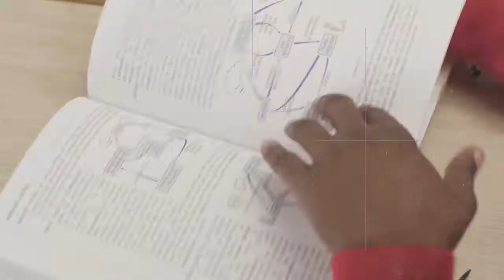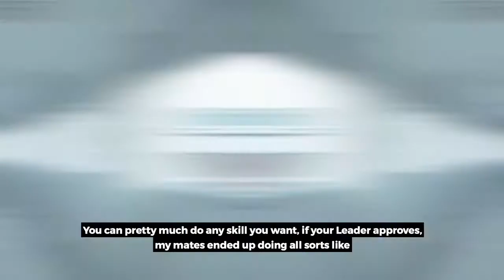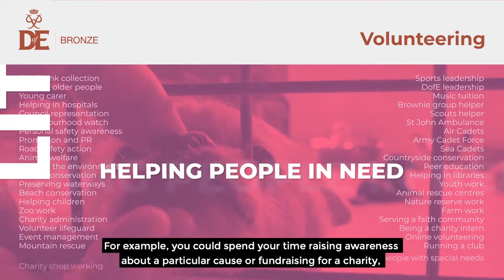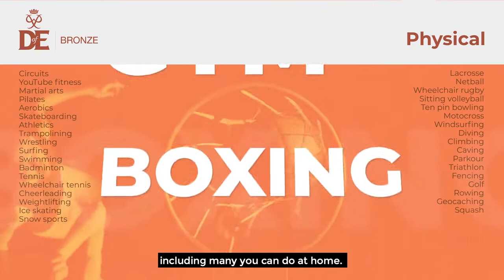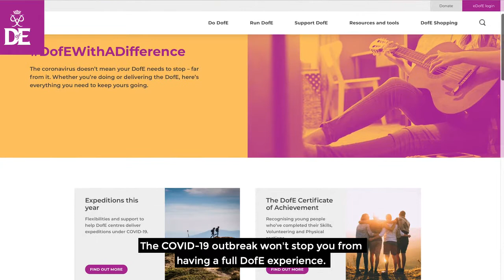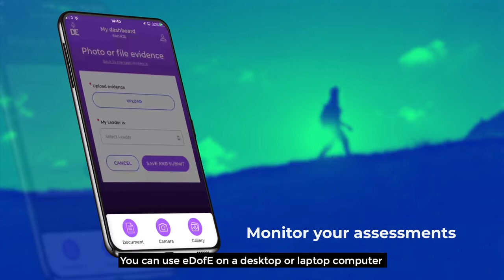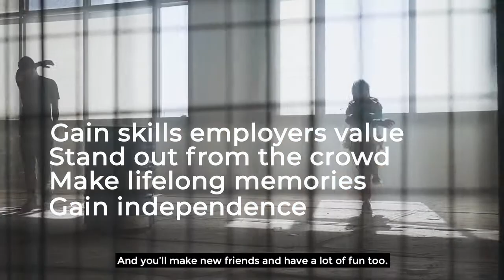Duke of Edinburgh Bronze Presentation England